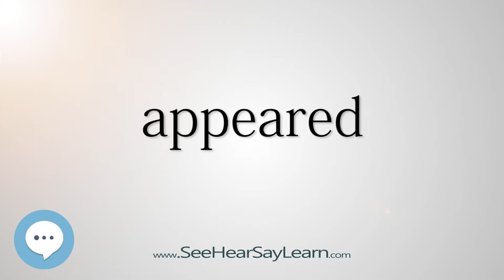appeared (Every English Word Pronounced) 📕🔊🗣️😎✅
This video is about "appeared".